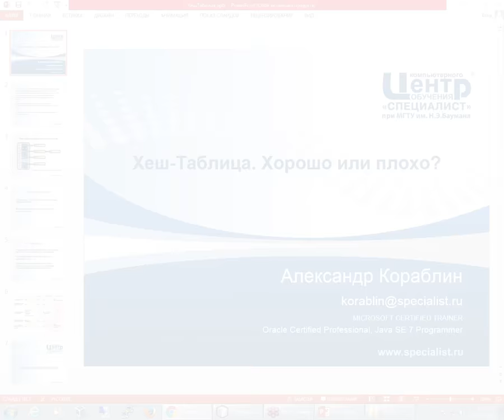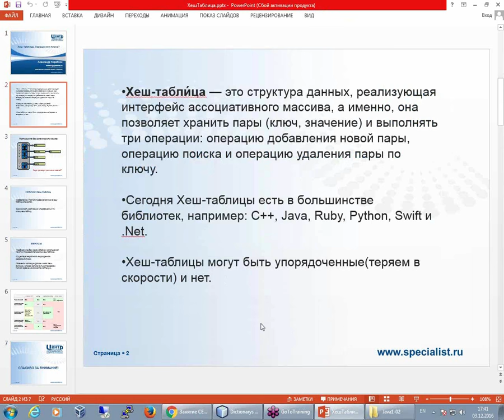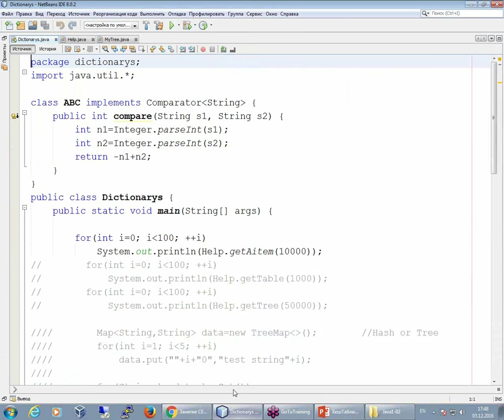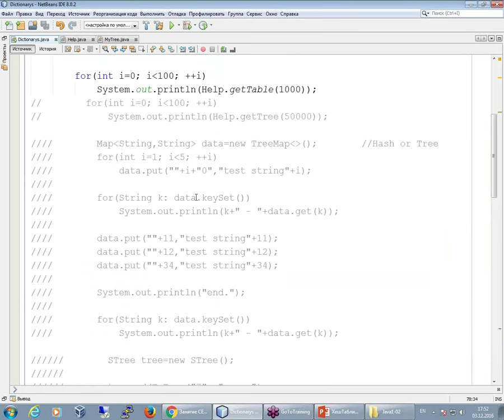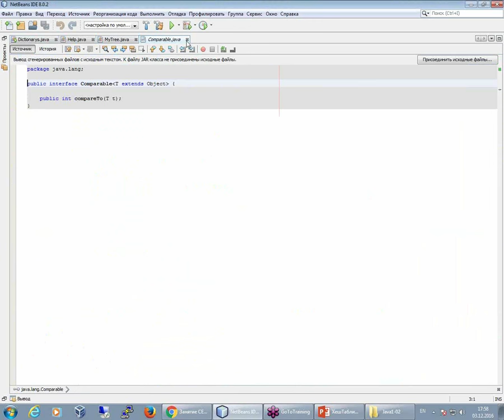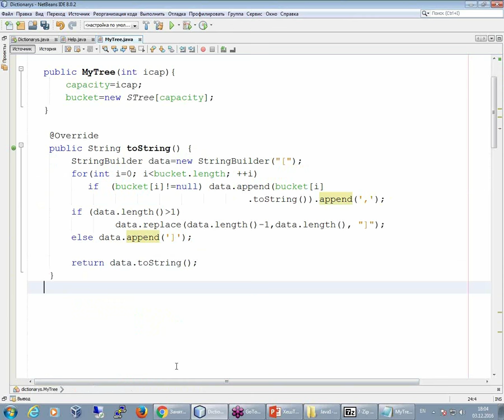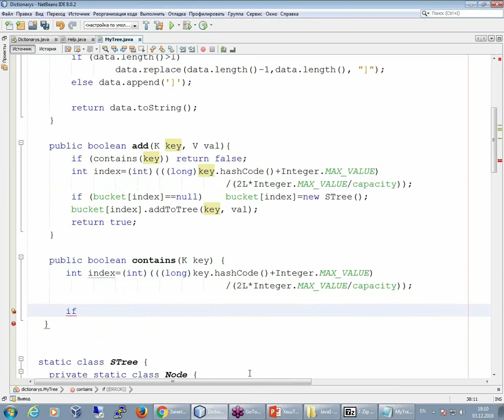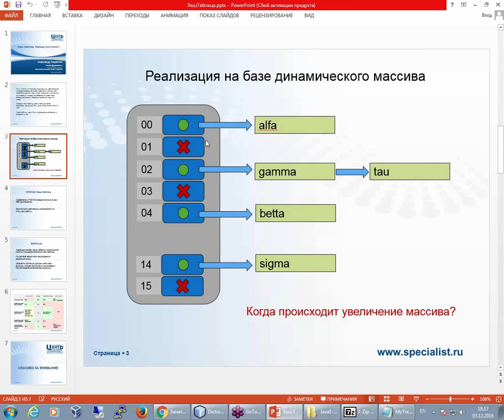Хеш-таблица: хорошо или плохо?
Мы продолжаем серию семинаров, посвященных коллекциям данных, и сегодня речь пойдет о хеш-таблицах.
Хеш-таблица - это структура данных ассоциативного массива, которая позволяет хранить пары (ключ, значение) и выполнять три операции: добавление новой пары, поиск, удаление пары по ключу.

В своей работе программисты нередко используют возможности подобных коллекций, поскольку они позволяют производить быстрый поиск данных , а также имеют некоторые другие преимущества.

О сильных и слабых сторонах хеш-таблиц пойдет речь на бесплатном семинаре учебного центра "Специалист" при МГТУ имени Баумана.

Ведет семинар преподаватель Центра "Специалист" при МГТУ имени Баумана, кандидат технических наук, разработчик с более чем 20-летним стажем Александр Игоревич Кораблин.

Курсы программирования в Центре "Специалист" при МГТУ имени Баумана. 25 лет работы, более 893 тыс. выпускников. C, C++, Python, Java, Swift, Ruby